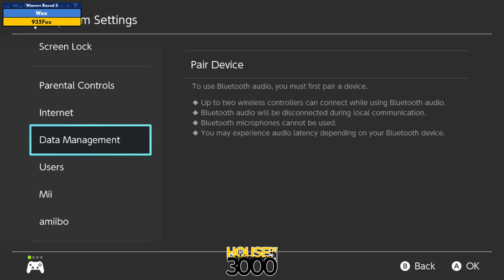Final BoMBS Winners Round 2 Wex vs 935Fox